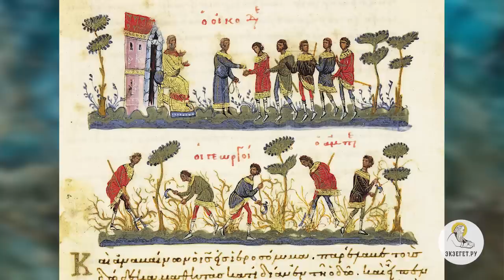ПРИТЧА О ЗЛЫХ ВИНОГРАДАРЯХ (Мф. 21:33-42). Протоиерей Олег Стеняев. Воскресное Евангелие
Команда Экзегет.

В сегодняшнем видео на библейском портале Экзегет вместе с протоиереем Олегом Стеняевым говорим на тему воскресного Евангелия: "Притча о злых виноградарях ".

🔸  Виноградарь. Образ Господа
🔸  Виноградник. Сыны Израилевы
🔸  Ограда. Заповеди
🔸  Башня. Служение пророков
🔸  Отношение к вестникам Божиим
🔸  Образ казни Иисуса Христа
🔸  "Камень, который отвергли строители"
🔸  Толкование святого Иоанна Златоуста: "постыдятся сына моего"
🔸  Признание Христа еврейским народом
🔸  Пророки, которые придут во время Апокалипсиса
🔸  Толкование Епифания Латинского о хозяине виноградника
🔸  Причастность всех христиан к предательству и распятию Иисуса Христа

📜 Читать Евангелие от Матфея главу 21, стихи 33-42 (с толкованиями)